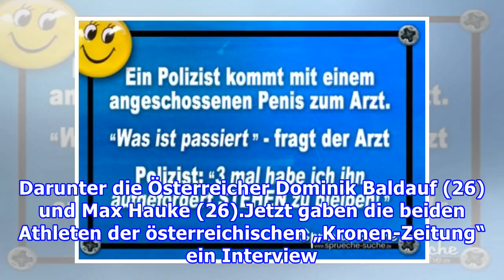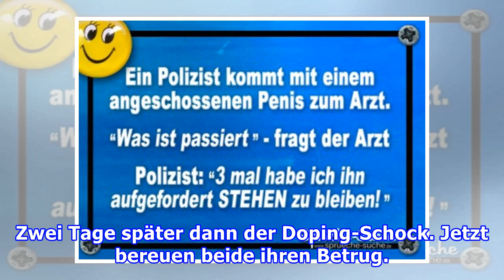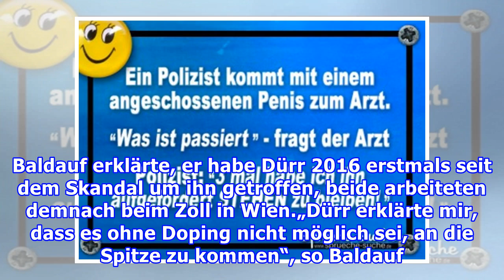Einer will Arzt werden, einer Polizist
Meinen die das wirklich ernst...?Bei der Nordischen Ski-WM wurden vor einer Woche mehrere Sportler wegen Dopings festgenommen. Mittlerweile haben fünf Langläufer Blutdoping gestanden. Darunter die Österreicher Dominik Baldauf (26) und Max Hauke (26).Jetzt gaben die beiden Athleten der österreichisch...